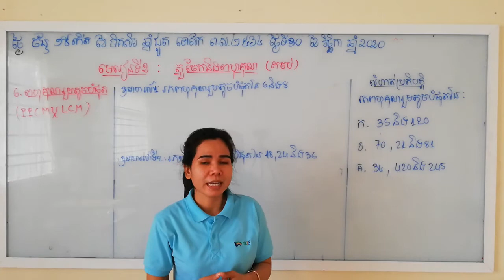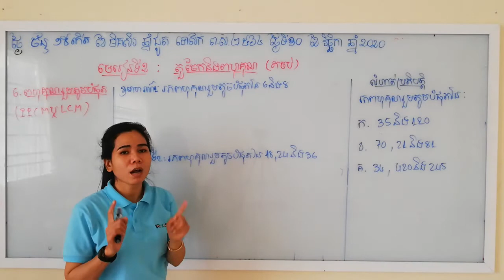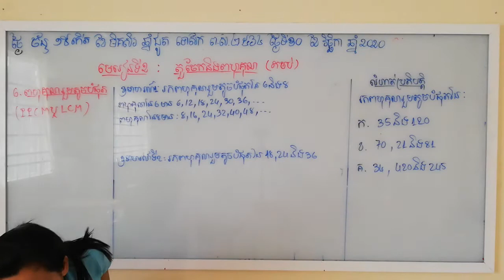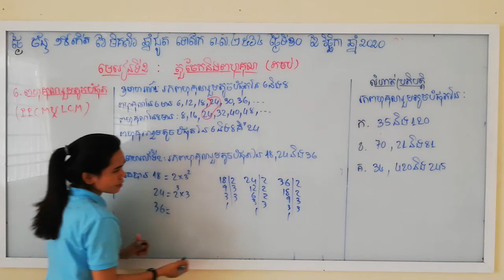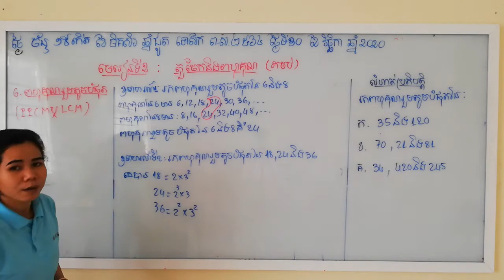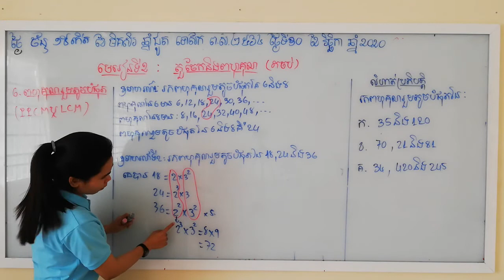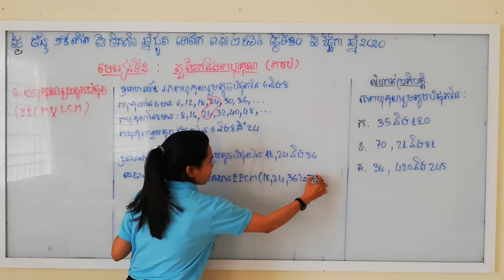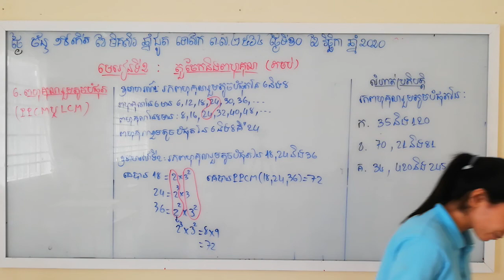G7/Math/ មេរៀនទី២ តួចែកនិងពហុគុណ/201202